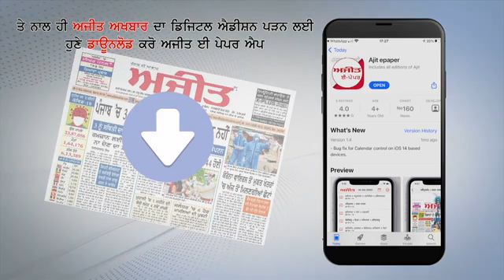Shopian का यह युवक अब Kashmir में बैठे-बैठ बेच रहा Online Apples